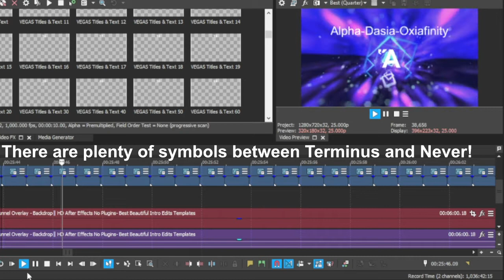Numbers 0 to x_x (⅛) Sneak Peek #2: Reaching the Fictional Googology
Just in time, this is my last video for September.